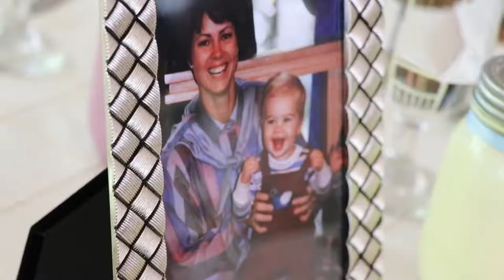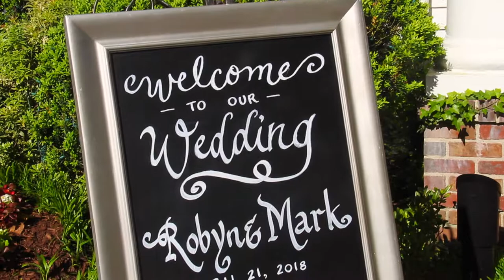Mark + Robyn | 04.21.2018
Mark + Robyn had the most beautiful wedding at Primrose Cottage in Roswell GA.